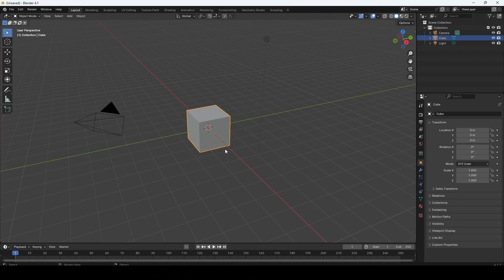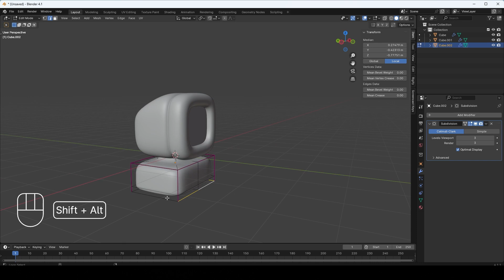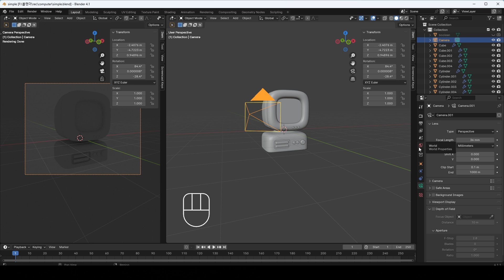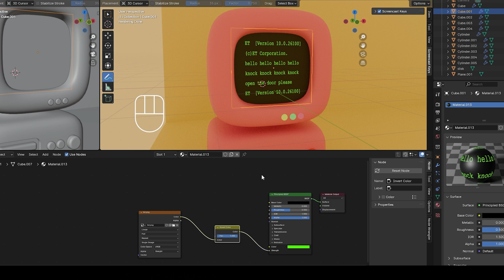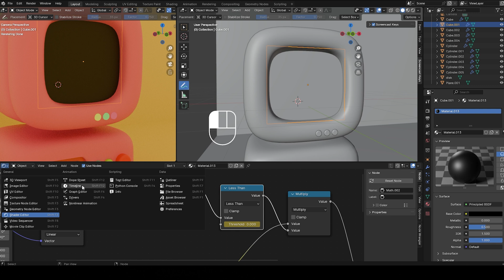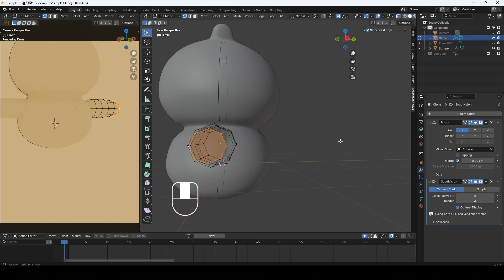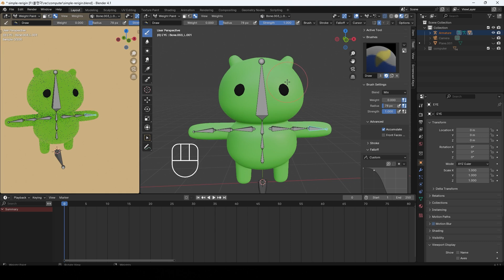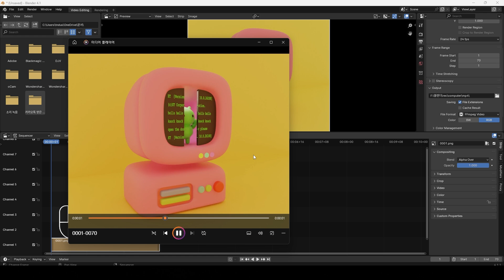(with blender) 컴퓨터 애니메이션 만들기🖥️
프로크리에이트드림으로 만들었던 컴퓨터 애니메이션을
블렌더로 만들어보았습니다.

블로그에 블렌더 예제용 완성 파일을 첨부해놓았으니 노드값을 확인하고 싶은분들께서
참고해주시면 좋을 것 같아요💛

🎨목차
00:00 intro
00:19 컴퓨터 모델링
03:36 카메라, 조명, 오브젝트 머티리얼 설정
05:34 모니터 글자 애니메이션
09:32 모니터 열리는 애니메이션
11:01 캐릭터 모델링
12:24 본 심기
14:08 캐릭터 애니메이션 키프레임 작업
15:19 동영상 렌더링 & mp4 파일 내보내기
16:14 완성🎉